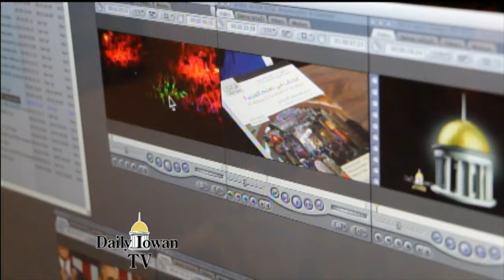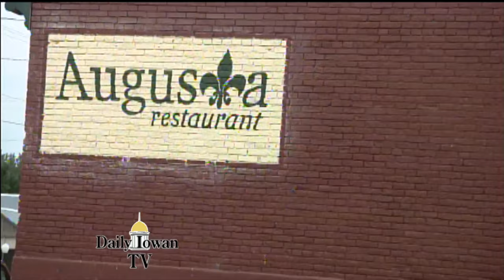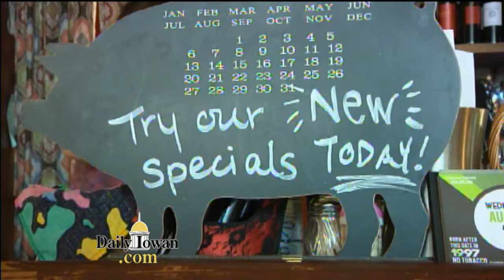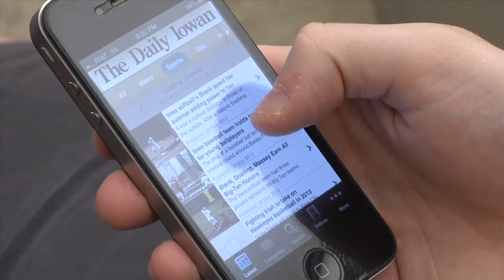Daily Iowan TV: Sunday, August 30, 2015